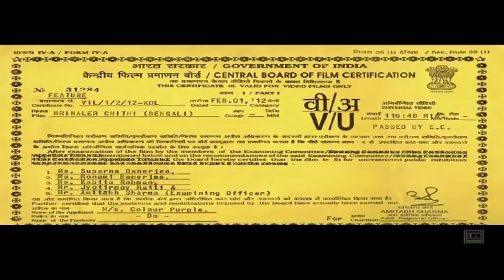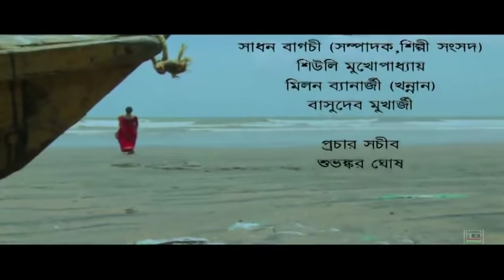মৃনালের চিঠি | Mrinaler Chithi | Story By Rabindranath Tagore | Classics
Story By Rabindranath Tagore
Story Based on Strir Patra
Dialogue, Screenplay and Direction By Soumya Sarkar
Lyrics By Rabindranath Tagore
Cinematography By Soumen Deb Roy
Art Direction By Pradip Dey Sarkar
Editing By Chiranjit Ghoshal
Leading Starcast By Juin Sarkar, Sudip Chakraborty, Tanusree Goswami, Tapati Bhattacharya, Tuhin Kumar